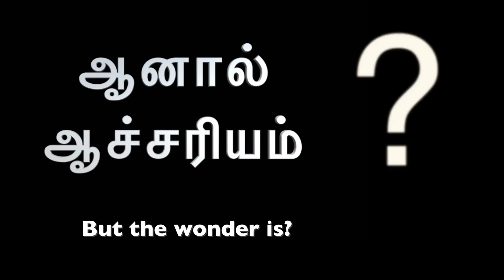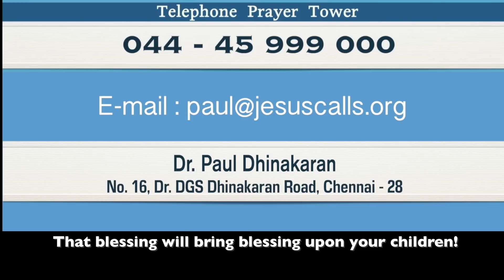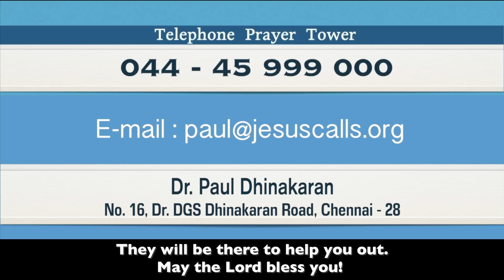From Nothing to a Great Increase | An amazing testimony in telephone prayer time | Jesus Calls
We are fervently praying for all your prayer requests posted in the comments. Here is a testimony of a brother who has received healing. God who shows no favoritism will do a miracle for you too. Your hope will not be cut off.